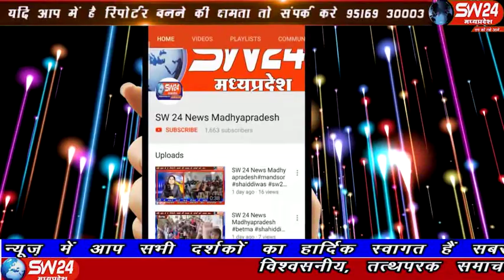sw24news sanawad, 29.10.2019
खरगोन जिले के सनावद में नर्मदा किनारे सियाराम बाबा की पावन नगरी भट्याण में सुबह 9 बजे गोवर्धन पूजा हुई, और अन्नकूट दिवस के अवसर पर मां नर्मदा किनारे स्वच्छता अभियान चलाया गया सनावद से प्रभु दोगाया की रिपोर्ट